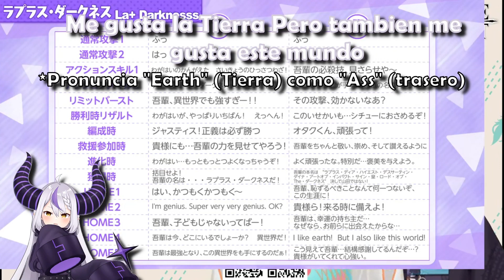Kiara ofende a Ina y se dan cuenta que a La+ le gustan los traseros [HololiveEN] [Sub Español]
Fuente
"【VALKYRIE CONNECT】Awaken! New event starting from today! "